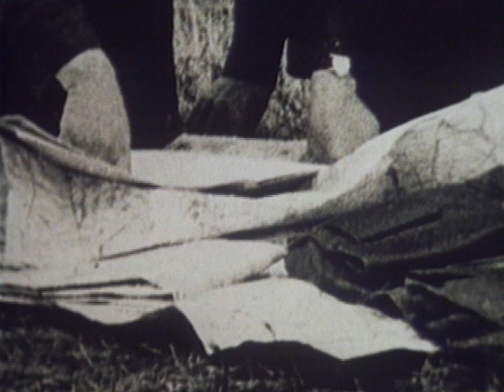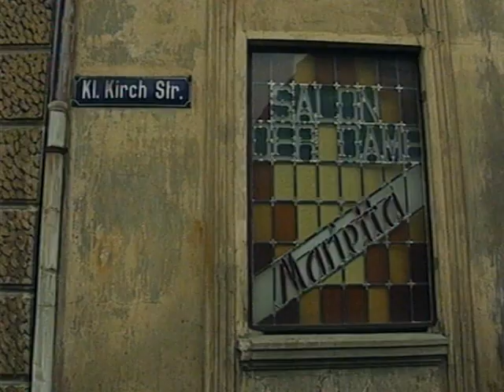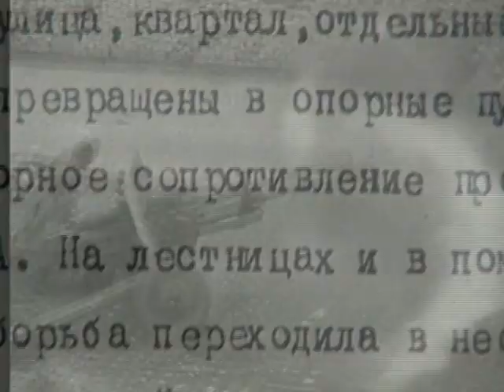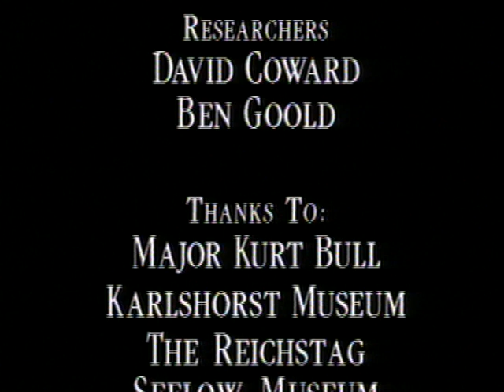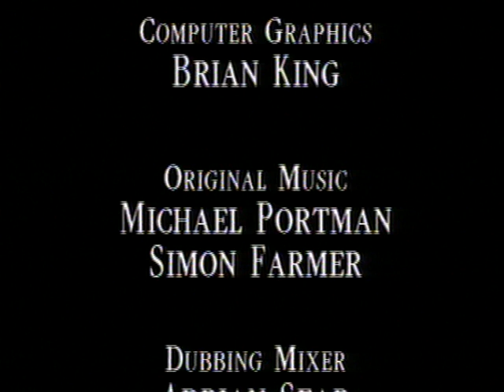The Great Commanders - 106 - Georgy Zhukov | FULL LENGTH | MagellanTV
Episode 6: Georgy Zhukov
Following the Russian Revolution, Georgi Zhukov rose to become Stalin’s deputy in the war against Hitler. Though an innovative, he was a single-minded soldier whose abilities helped turn the war around.

THE GREAT COMMANDERS:
The Great Commanders is an award-winning expert portrait of six men. Their military genius indisputably changed the course of world history. Each episode reveals their personal background, tactical strategy skills, and the vital importance of each man's unique qualities.